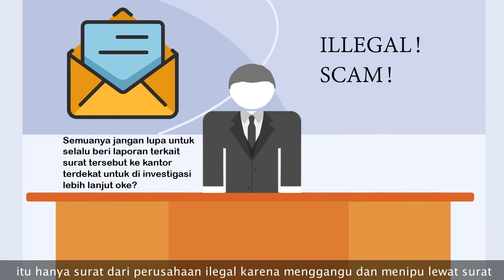MTF Penyebar Hoax dan Berita Palsu - MTF Gamma-5 "Red Herring"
Jadi, ada MTF khusus yang tugasnya untuk menyebar hoax dan juga berita palsu di dunia ini, kok bisa? let's check it out

== Perhatian! ==

MTF Penyebar Hoax dan Berita Palsu - MTF Gamma-5 "Red Herring" is based on Mobile Task Forces by Quikngruvn